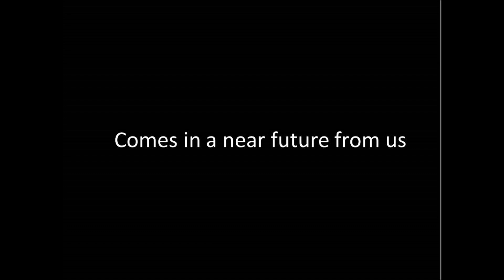2022 Audi Q8 50 TDI in Cumulus Blue -Audi Exclusive 286 PS quattro tiptronic (walkaround)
Awesome Audi Q8 In Cumulus Blue (exclusive paintwork) The car has also black optic , 22" wheels and red brake calipers

Many thanks to:
Audi Danderyd, Stockholm